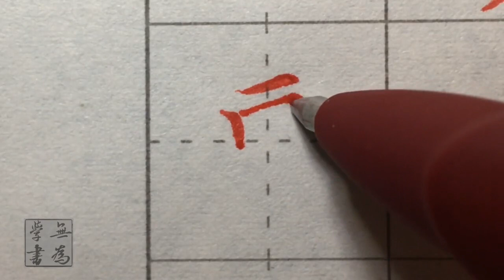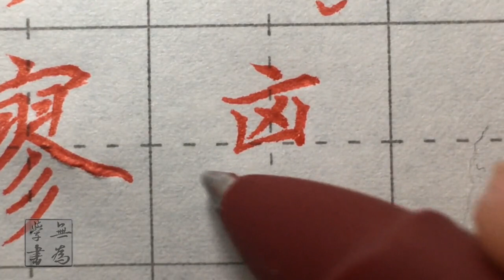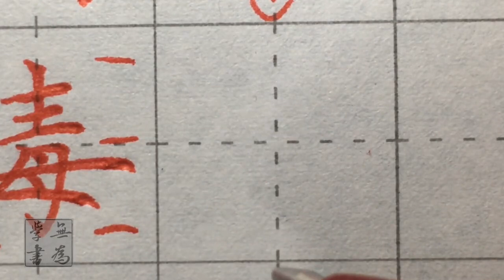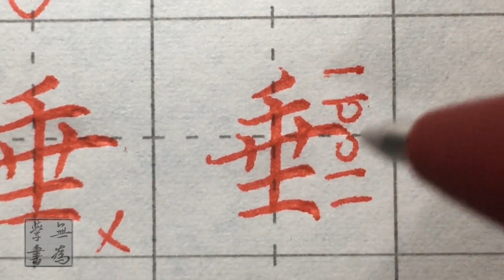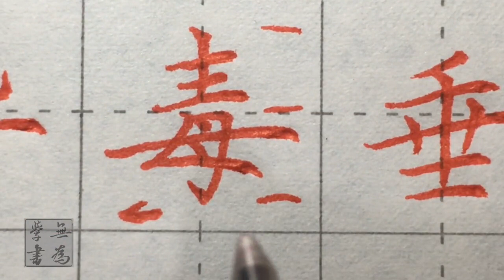比較難寫的六個漢字：毒、華、垂、離、寥、惠 （下）！